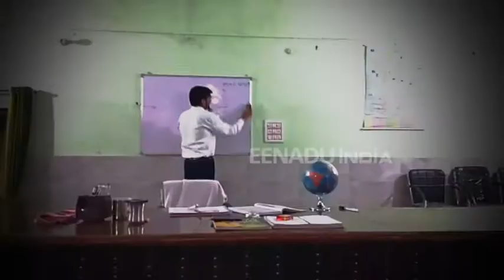SDM साहब के जज्बे को सलाम, होनहारों के लिये लगा रहे क्लास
बिजनौर : क्या आपने एसडीएम को पाठशाला लगाते हुए देखा है. वह भी उस दौरान जबकि वह रिटायरमेंट नहीं बल्कि दिन भर की प्रशासनिक भागदौड़ के बीच समय निकालकर बच्चों को पढ़ाते हों. आज हम आपको एक ऐसे ही अधिकारी की पाठशाला दिखाने जा रहे हैं. जिनके जज्बे को पूरा बिजनौर सलाम कर रहा है.